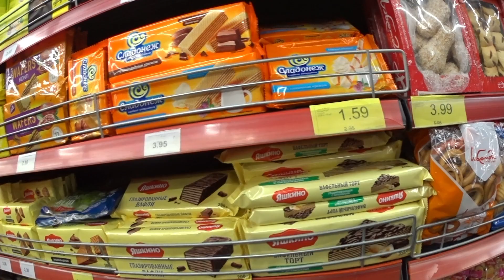Батуми седьмой день ноябрь 2024